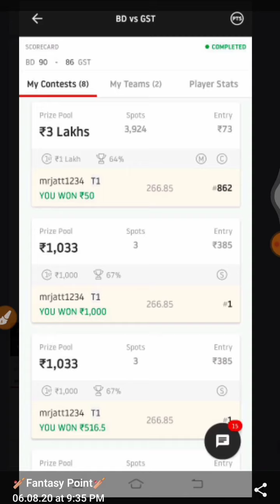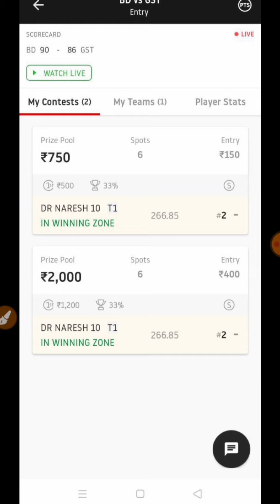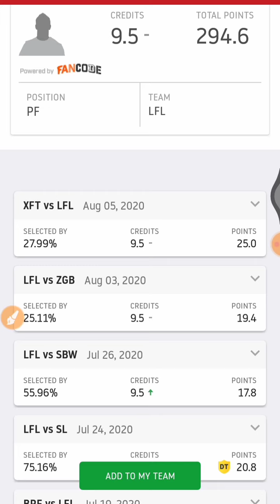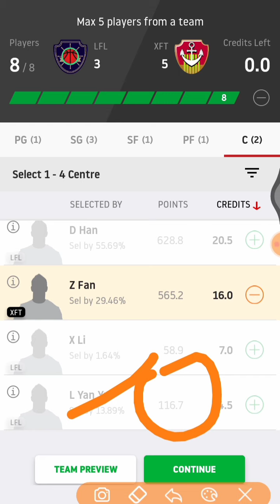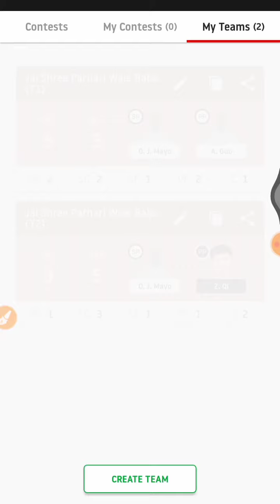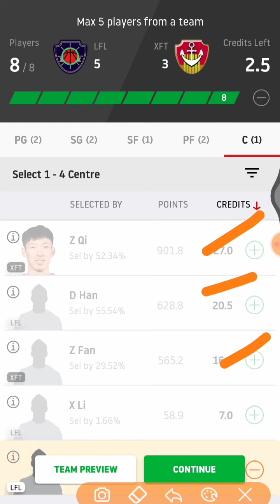LFL Vs XFT | LFL Vs XFT Dream11 Team | LFL Vs XFT Basketball Match Dream11 | LFL Vs XFT Prediction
Cricket 🏏

Football ⚽️

Volleyball 🏐

Hockey 🏑

Basketball 🏀

Kabaddi 😍😍

2020
Best
Expert
On
Vs
Tnm
team
Dream11

©️Fantasy Point 🙏🙏